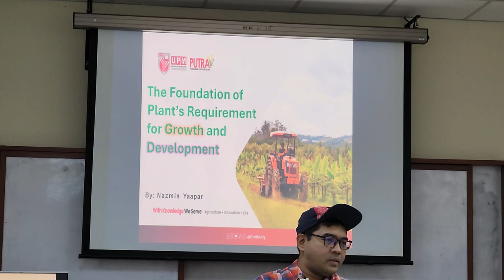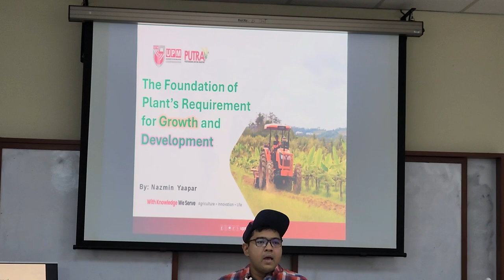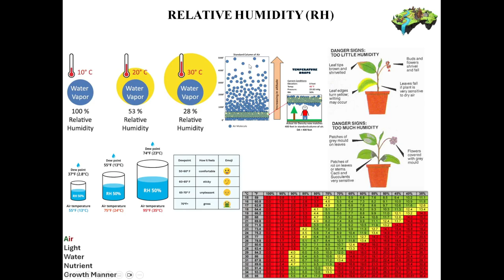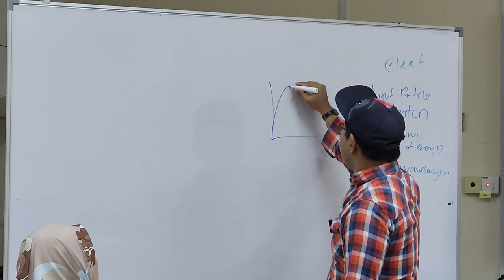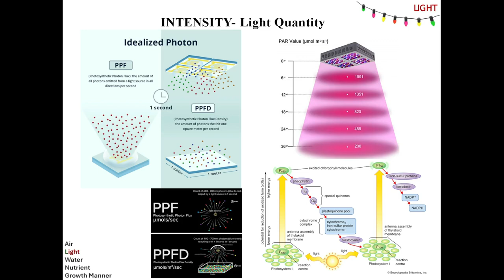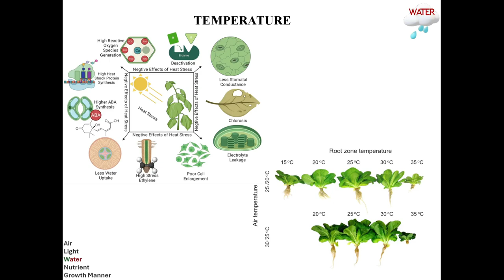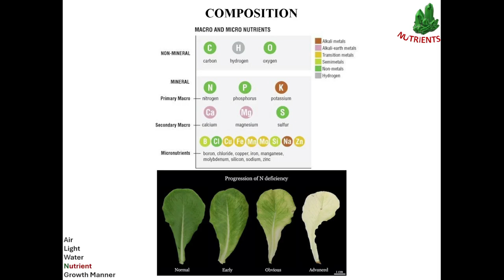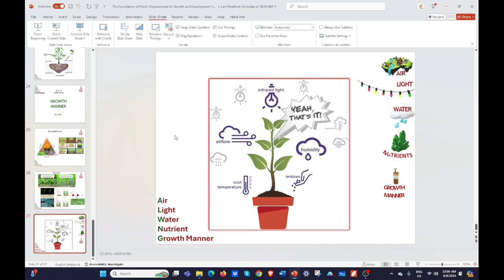The Foundation of Plant’s Requirement for Growth and Development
More posts
Delivered on: 3 September 2024

An introductory session on photosynthesis and plant growth requirements, focusing on light, air, water, nutrients, and their impact on agriculture.

Highlights
💡 Overview of plant requirements: air, light, water, nutrients, and growth manner.
📈 Importance of temperature and humidity for optimal plant growth.
🌿 Understanding light’s dual nature and its significance in photosynthesis.
⚗️ Discussion of soil composition and its impact on nutrient availability.
🧬 Emphasis on microbial health in soil for sustainable agriculture practices.

Key Insights
🌍 Plant Requirements: Plants require specific environmental conditions, including air, light, water, and nutrients, to thrive, which is crucial for agricultural success. Understanding these needs helps ensure healthy plant growth and optimal yield.
🌞 Light’s Role: Light is not just essential for photosynthesis; its quality, quantity, and duration significantly affect plant development and can be manipulated to enhance growth and flowering in various species.
🌡️ Temperature Effects: Temperature regulates biochemical reactions in plants. Each species has an optimal temperature range, and deviations can hinder growth or cause stress, emphasizing the need for careful monitoring in agricultural practices.
💧 Water Management: Water quality and temperature are critical for plant health. Strategies like cool water irrigation help maintain ideal conditions, preventing stress and promoting growth.
⚖️ Soil pH and Nutrients: Soil pH affects nutrient availability and microbial activity. Maintaining a near-neutral pH range is key for optimal nutrient uptake and plant health.

Timestamp
00:00 Welcoming & introduction of the training
10:19 Foundation of plant’s requirement for growth and development
10:29 The ALWNG formula
11:40 Air (Oxygen, Carbon dioxide, Temperature, Humidity)
11:53 Temperature
15:50 Humidity
19:04 Oxygen (Air)
20:02 Carbon Dioxide
20:50 Light (Spectrum, Photoperiod, Intensity)
23:26 Three dimension of light for plants
29:08 Spectrum – Light quality
33:41 Intensity - Light quantity
40:01 Photoperiod – Light duration
41:41 Water (Oxygen, pH, EC, Temperature)
41:53 Oxygen content
43:09 Water temperature
44:39 pH
47:57 Electrical conductivity (EC)
48:58 Nutrients (Composition, Microbe, Purity)
50:14 Nutrient composition
53:27 Nutrient purity
55:07 Microbe
57:27 Growth Manner (Soil/Substrate/ Spacing)
57:36 Soil or Substrate
59:13 Spacing

Location:
Department of Crop Science, UPM
XPMM+8R Seri Kembangan, Selangor
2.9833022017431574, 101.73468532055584